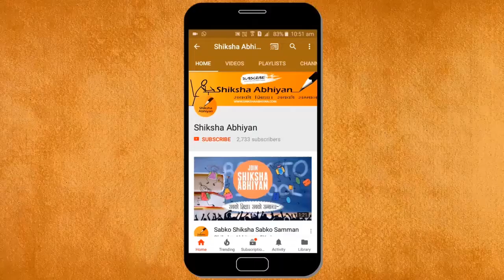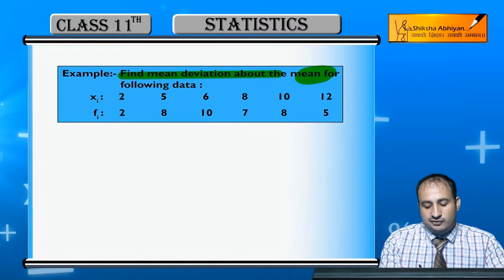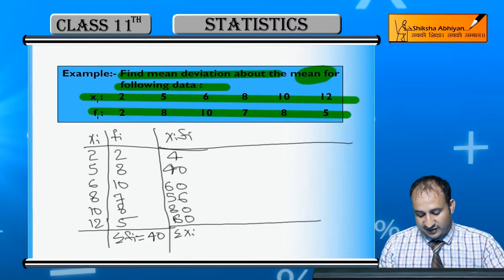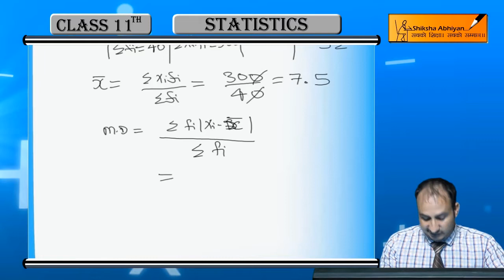Mean Deviation for Discrete Frequency Distribution - CBSE Class 11 Maths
This video is a part of the series for CBSE Class 11, Maths demo videos for “Statistics.” In this series, we have completed all the concepts, examples and the entire NCERT exercises. It is the part of an initiative taken to provide quality online education to students free of cost on YouTube.